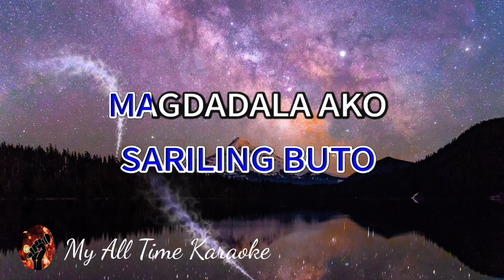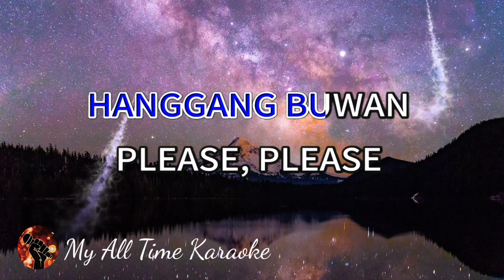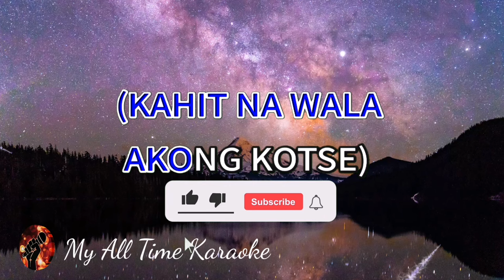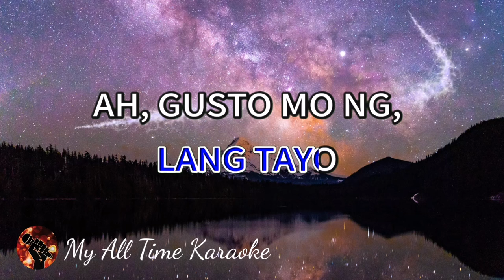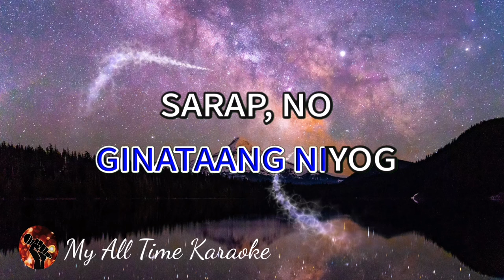OVERDRIVE - ERASERHEADS (karaoke version)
Welcome to

- LYRICS - .